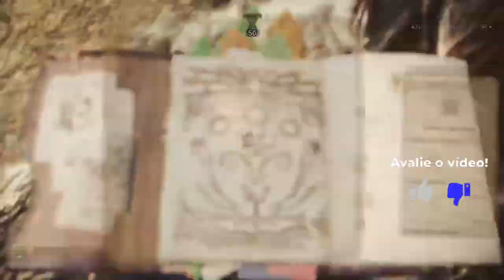MHW Iceborne | Brute Tigrex Long Sword Solo - SEM GATO e ARMADILHAS | Despedida EVENTO!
-- Brute Tigrex Long Sword Gameplay Iceborne